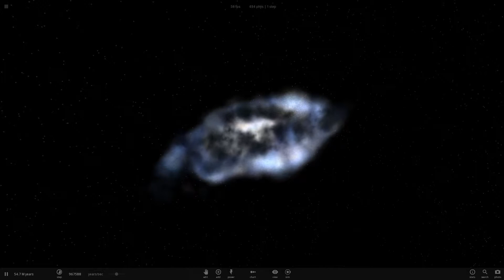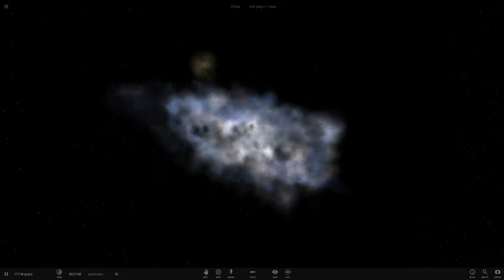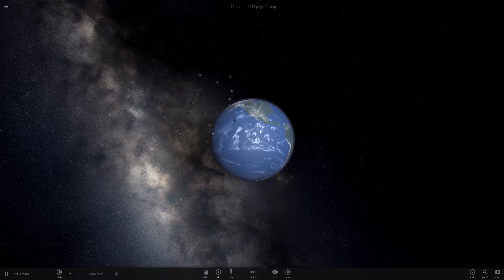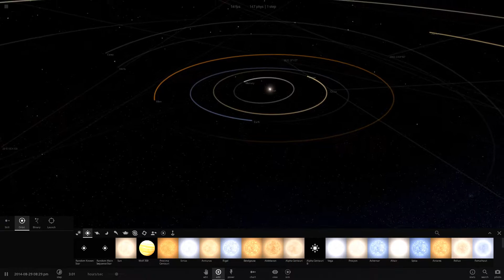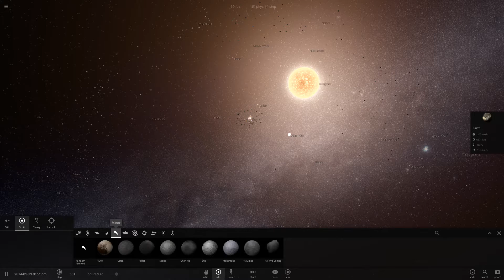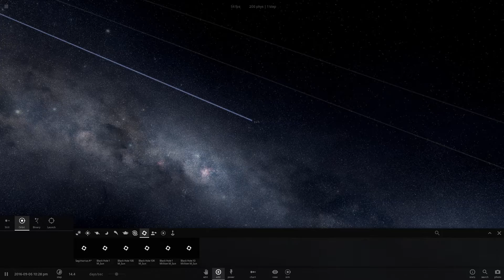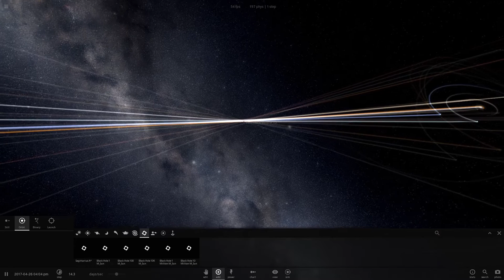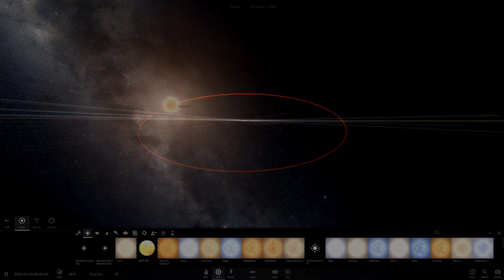Universe Sandbox 2: Прохождение/Обзор на русском. Чёрная дыра (1080p 60fps)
Universe Sandbox 2: Прохождение/Обзор на русском. Чёрная дыра (1080p 60fps) Юниверс Санбокс 2 - Как Волк случайно уничтожил всю жизнь на Земле! ;D Космос, Вселенная - SpaceWALKer

Всем привет меня зовут Георгий (Или Волк), и это мой канал посвященный летсплеям (обзорам) по разнообразным играм, которые я постараюсь наполнить душевной атмосферой и внимательностью к деталям. ;D

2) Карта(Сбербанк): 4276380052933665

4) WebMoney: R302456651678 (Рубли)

5) STEAM:  SpaceWALKer